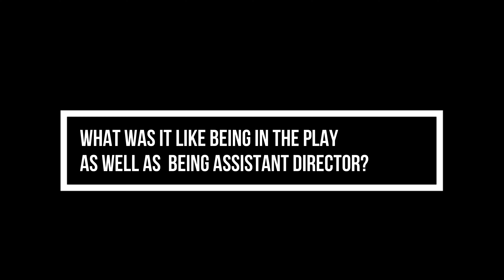The Ferryman (A talk with Actor James Ketteridge)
Actor James Ketteridge talks about Jez Butterworth's classic play THE FERRYMAN on Stage in The Round Theatre with Director Simon Cash. Directed By Simon Cash & Assistant Director James Ketteridge